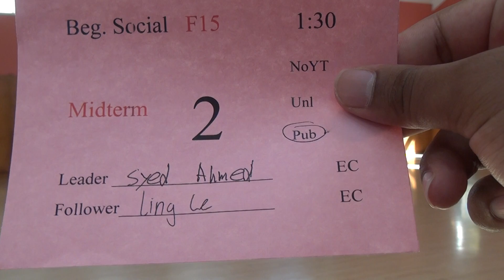00053 SJSU F15 MT BS1